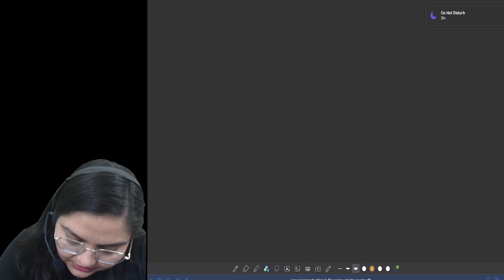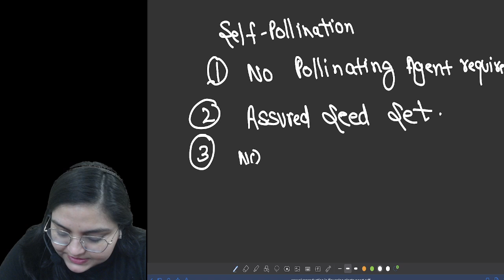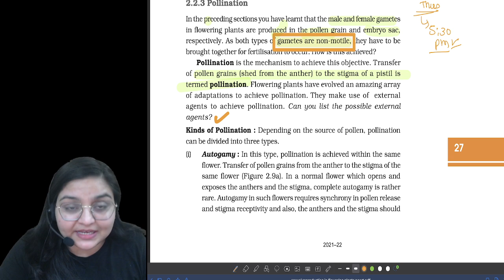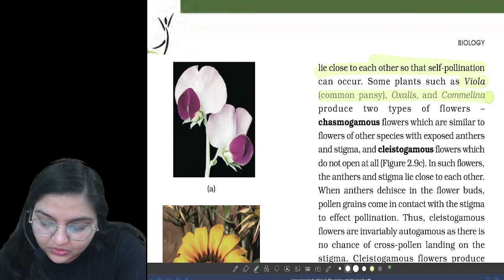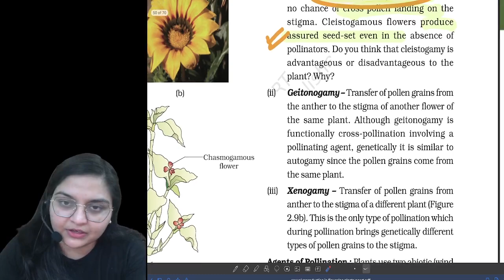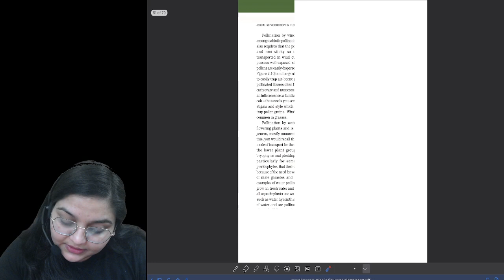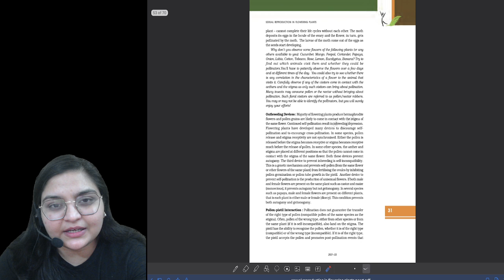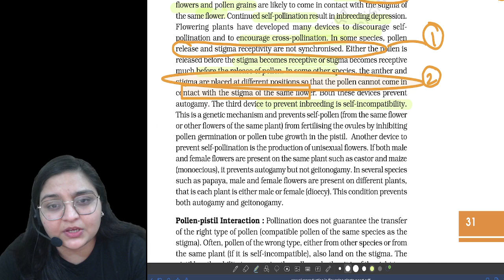Sexual Reproduction in Plants | Pollination & Outbreeding Devices🔥| Class 12 Biology Chapter 1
Year long subscription for all courses (including optionals like CS/Physical Education) -

Discover the fascinating world of sexual reproduction in plants with our latest video on "Pollination & Outbreeding Devices". Perfect for Class 12 students studying Biology, this video explores the mechanisms of plant reproduction and the different devices used to facilitate pollination

➤ About the Educator:
Biology Educator,"'MSc Botany Honours'' 6+ years of teaching experience. Cleared NEET,UPTU & AKTU Mentored 2,000+ students for NEET &Boards.

➤You can enroll to Unacademy Subscription and get the following benefits:
1. Learn from your favourite teacher
2. Dedicated DOUBT sessions
3. One Subscription, Unlimited Access to Live Online Classes and Videos
4. Real-time interaction with best-in-class teachers
5. You can ask doubts in live online classes
6. Limited students in each Class
7. Download the videos & watch them offline

Topics to be covered:

Nikita Shukla mam Biology
Nikita Shukla unacademy class 12 biology
Sexual Reproduction in Plants  class 12
Sexual Reproduction in Plants  class 12 2024
Sexual Reproduction in Plants  class 12th biology
Sexual Reproduction in Plants   PYQs
Sexual Reproduction in Plants  Important questions
Sexual Reproduction in Plants Sure shot questions
Biology PYQS
How to start studying biology class 12 2024 boards
Pollination
Outbreeding devices
Chapter 1
Plant reproduction
Angiosperms
Pollinators
Self-pollination
Cross-pollination
Fertilization
Stamen
Pistil
Sepals
Petals
Adaptations for pollination
Insects as pollinators
Birds as pollinators
Wind pollination
Importance of pollination
Sexual Reproduction in Plants
Pollination & Outbreeding Devices